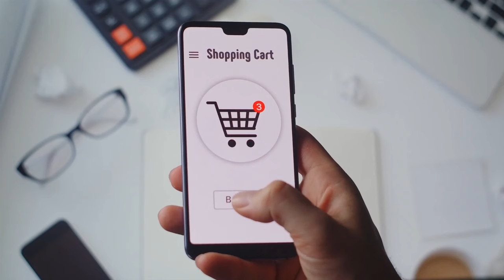Breezaire Wksl 2200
WKSL 2200 is a direct replacement for WKS 2200.

Cellar Size:  265 cu.ft.

BREEZAIRE WKSL Series cooling systems are special split systems that allow mounting of the cooling (evaporator) module in the enclosure to be cooled and the exhaust (condenser) module as far as 50 feet away.

The systems are designed - when installing in a properly constructed enclosure - to provide a constant selectable temperature between 48 and 63 degrees Fahrenheit while maintaining 50 to 75 percent relative humidity. WKSL Series systems are designed for easy installation by any, properly equipped, qualified air conditioning or refrigeration service technician. Two copper tubes connect the two modules, and power is hard wired to the units using adequately sized 110 AC volt electrical source. These systems must be charged with refrigerant during installation. The WKSL series uses BREEZAIRE's rugged adjustable mechanical thermostat. Professional installation skills and equipment required.

HUMIDITY & INSTALLATION:

By the nature of their operation, wine cooling units will maintain a stable humidity level, lower than the relative ambient humidity. In situations where the ambient humidity is high, the cooling unit will lower the humidity to desirable storage levels. In situations where the ambient relative humidity is very low, the desired enclosure relative humidity may not be achieved without adding moisture. To add moisture to the enclosure only use slow, natural evaporation from a small porous water container. Do not use a humidifier.

TEMPERATURE & INSTALLATION:

These wine cellar cooling units are designed to cool 25 degrees less than the ambient temperature of the venting side of the unit. In some cases, improper placement or installation may cause the unit's performance to be degraded. The condensing unit must have a constant supply of fresh air, less than 85 degrees F. If the condensing unit is located in a confined area with poor ventilation, the unit will not be able to reject the heat it is removing from the enclosure and a malfunctioning unit will be suspected, even though the unit is mechanically sound. Call us to discuss your installation concerns.

WKS 2200 and the WKSL 2200 the housings are completely different sizes. Please see a copy of the instructions for the current size chart.

bottle probe

FEATURES
SENTRY III CONTROL SYSTEM FEATURES

Large, easy to read, cool green LED display
Accurate, easy to adjust temperature set points with continuous display of cabinet temperature.
Power outage protection.
Blocked airflow protection, which shuts down unit and protects wine in case of high temperatures caused by condenser blockage or fan failure.
Controls temperature by enclosure (cellar) air sensors or optional bottle probe.
Adjustable Temperature

The ideal temperature for storing and aging wine is between 50 and 60 degrees Fahrenheit. Each BREEZAIRE system includes an adjustable thermostat that makes it possible for the user to precisely control the conditions in the wine cellar. When initially bringing the temperature down to the desired level and in maintaining the target temperature, the system produces a gentle stream of cool air - never a blast of cold air that could subject the wine to abrupt temperature changes.

Automatic Humidity Control

Humidity must be present in the wine cellar to prevent cork and label deterioration. The gentle cooling action of the BREEZAIRE system maintains the relative humidity in the 50 to 75 percent range, eliminating excess moisture but never allowing the air to become dry enough to create an undesirable condition. (Additional moisture may be required in extremely dry climates.

Vibration-Free Operation

All BREEZAIRE systems are engineered to be vibration free, hand assembled, and tested to ensure that they meet the most exacting standards. The elimination of vibration levels that may be undetectable to the owner results in wines that have greater clarity and brilliance.

Ultra Quiet Operation
BREEZAIRE systems perform their task quietly and unobtrusively to preserve the atmosphere of isolation from the outside world that visits a wine cellar a unique experience.

Attractive Metal Cabinet
An attractive metal cabinet that blends in with the d1/2©cor of your cellar area and can be flush mounted to any wall.

Ease of Installation
BREEZAIRE's most popular systems is completely self-contained modules that are simply mounted in a wall and connected to a standard 115AC source. No plumbing, complicated wiring or special procedures including the on-site installation of refrigerant are required.

Uncompromising Quality
All BREEZAIRE systems are designed to deliver superior performance. Constructed using only the highest quality components, and hand assembly by skilled craftsmen in our U.S. production facilities.